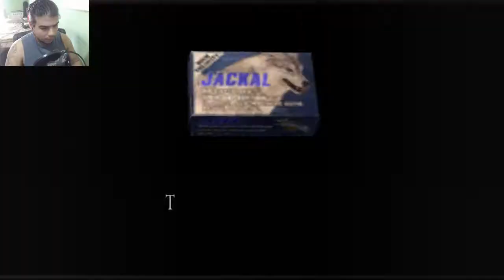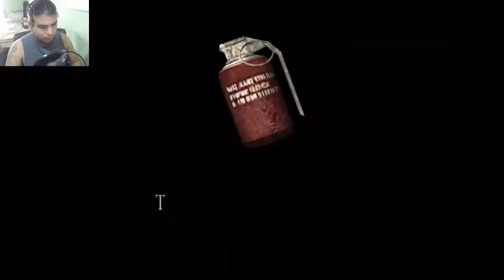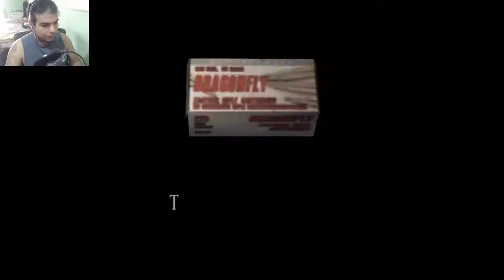Resident evil 4: #23 → "LUIS!!"